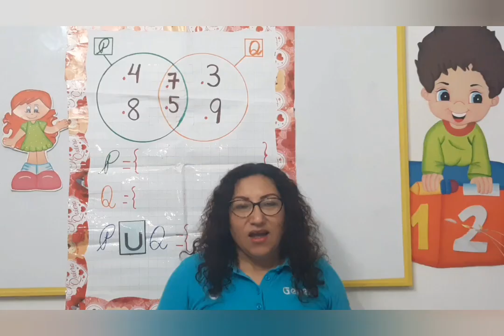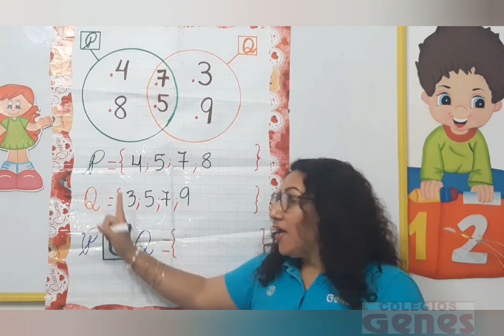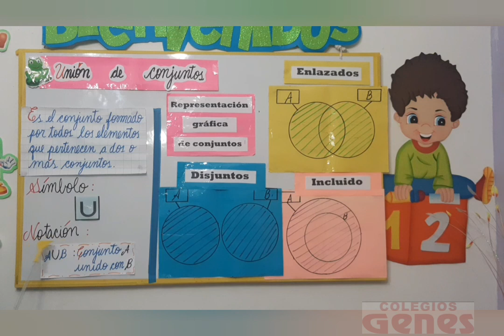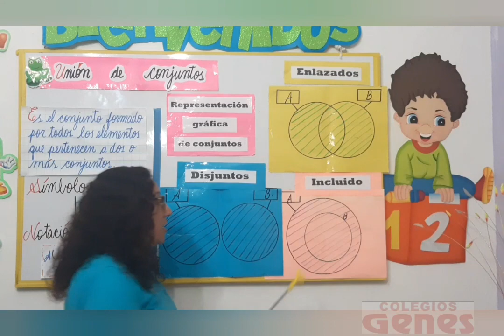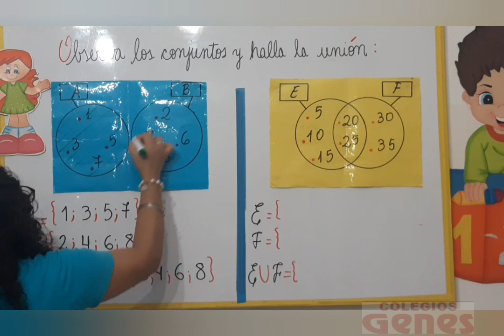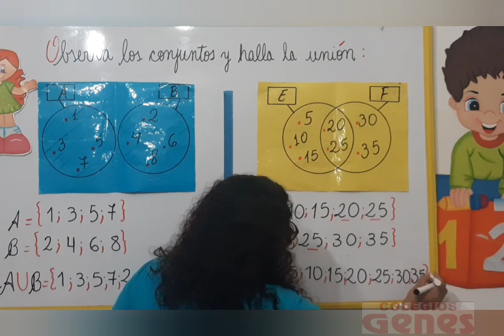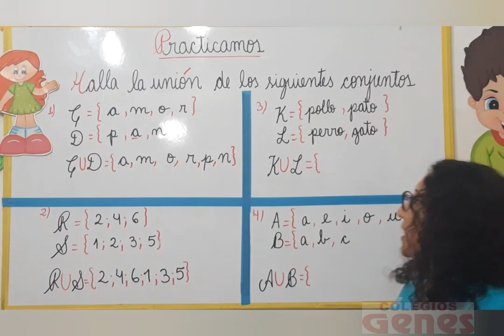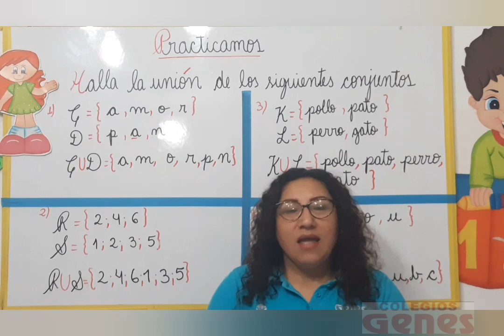Matemática - Operaciones con conjuntos: Unión - 2do Grado